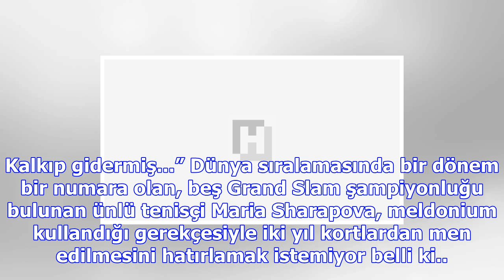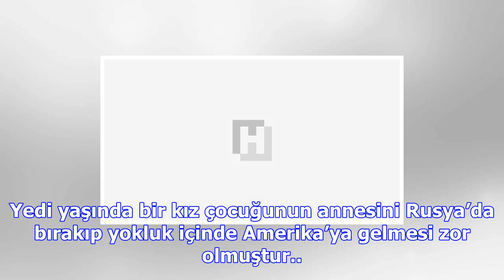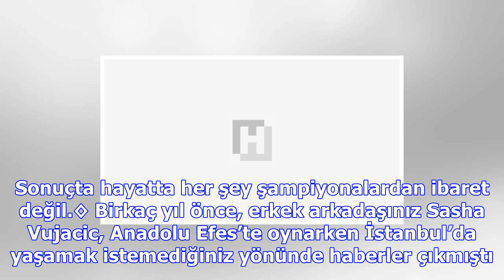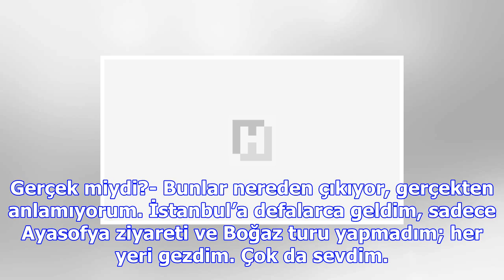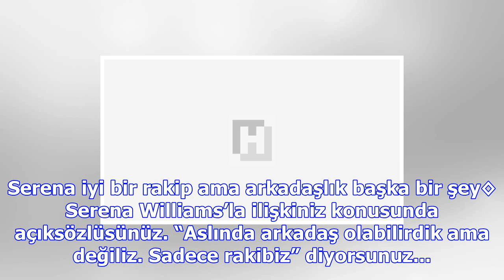Insanlar beni kortta bağırıp çağırırken, yumruğumu sıkarken görüyor; sert olduğumu düşünmeleri norm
Insanlar beni kortta bağırıp çağırırken, yumruğumu sıkarken görüyor; sert olduğumu düşünmeleri normal
Gazetecilerin büyük kâbusu ‘röportaj önkoşulu’ şuydu: “Tek ricası var, doping sorusu istemiyor. Kalk...